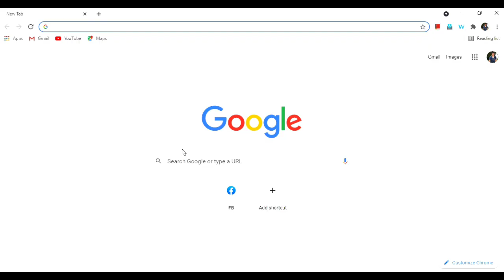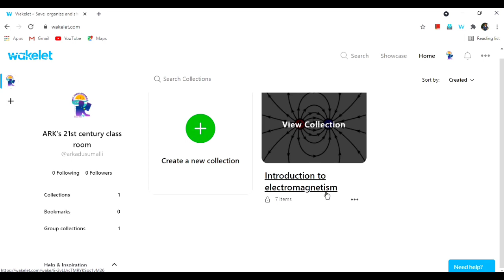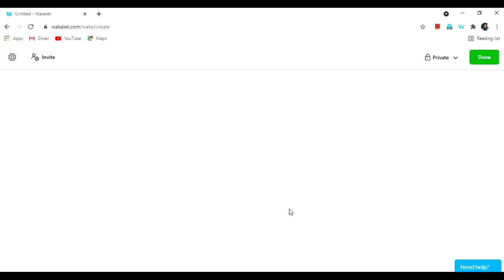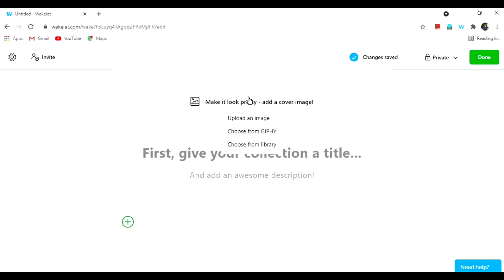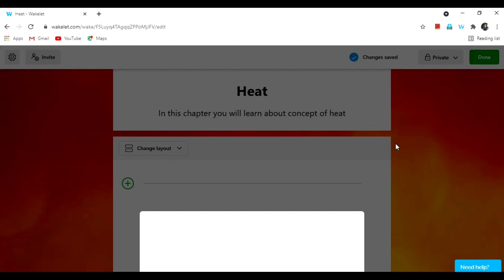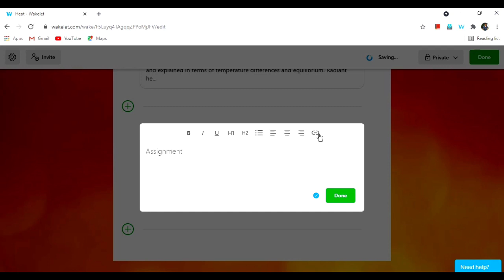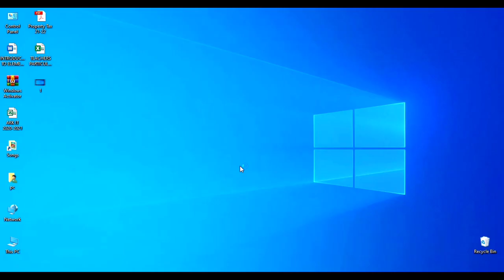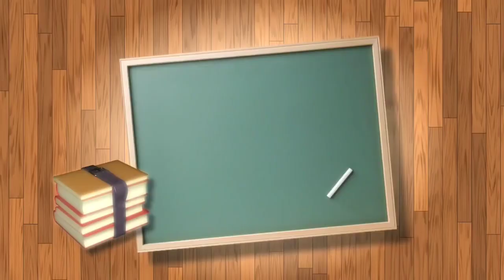How to use wakelet in teaching..explained in telugu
This video is made in the series of videos continued for explaining online teaching methods